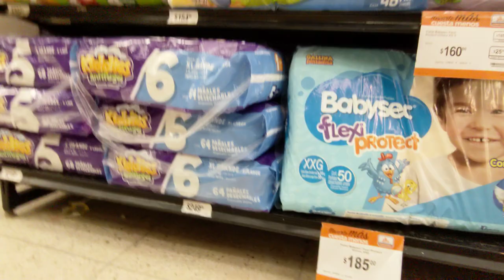Pasillo de pañales en Chedraui [México]